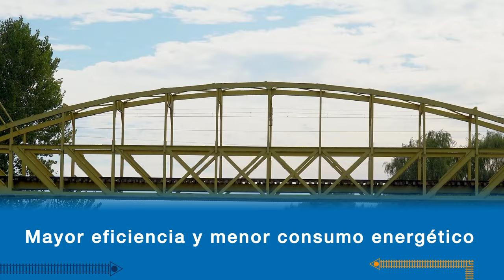Diálogos del Ferrocarril América Latina - España: Rieles para un futuro sostenible (video promo)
CAF - banco de desarrollo de América Latina y el Caribe, en colaboración con Ingeniería y Economía del Transporte (INECO) y la Empresa de Ferrocarriles del Estado (EFE), te invita a participar en los Diálogos del Ferrocarril, un evento de primer nivel centrado en el sector ferroviario, cuyo objetivo es fortalecer las alianzas entre América Latina y España. Este encuentro da continuidad a los diálogos celebrados en Madrid en junio de 2023.

Bajo el título 'Rieles hacia un futuro sostenible', se busca destacar el gran potencial del ferrocarril como medio de transporte terrestre capaz de garantizar la movilidad de grandes volúmenes de personas y mercancías, impulsando la sostenibilidad económica, ambiental y social necesaria para el futuro. Los Diálogos del Ferrocarril se llevarán a cabo los días 13 y 14 de noviembre en el Centro Cultural La Moneda, que será el punto de encuentro para expertos, representantes gubernamentales, empresas privadas e instituciones financieras vinculadas al sector ferroviario.

La primera jornada tiene como objetivo fomentar el intercambio de conocimientos y la colaboración interinstitucional, creando un entorno propicio para el aprendizaje a través de la experiencia de expertos, el descubrimiento de las mejores prácticas y la generación de conexiones valiosas en la industria ferroviaria. Contará con la participación de autoridades de países como Chile, Brasil, Panamá, Uruguay y España.

La segunda jornada, organizada por EFE en el marco de la celebración de su 140º aniversario, abordará los desafíos y oportunidades en el ámbito ferroviario en Chile y, además, contará con un panel que aproximará la experiencia ferroviaria internacional con la participación de expertos, autoridades e instituciones clave del sector.

Con motivo de este aniversario, el Centro Cultural La Moneda acogerá también la exposición 'Por la línea corre el tren', que explora el presente y la proyección futura del tren en Chile.

Este evento culmina una semana de actividades relacionadas con el ferrocarril en Santiago de Chile. En los días previos, se llevarán a cabo la 60ª Asamblea Anual de la Asociación Latinoamericana de Ferrocarriles (ALAF) y la Asamblea Regional de la Unión Internacional de Ferrocarriles (UIC).

Fecha: 13 y 14 de noviembre
Hora: 9:30 a.m. (Chile)